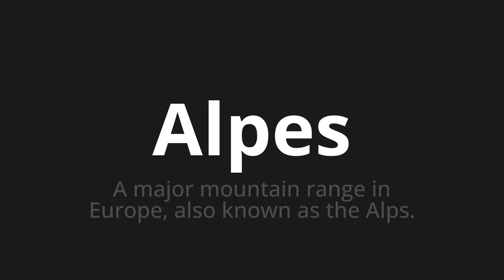How to pronounce Alpes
Master the Pronunciation of 'Alpes' - which means : A major mountain range in Europe, also known as the Alps. 📝 with @PPrononciation 🎓🗣️ - [Your Guide to English]

Learn to pronounce 'Alpes' perfectly in English with our easy and engaging tutorial by @PPrononciation! 📖📽️ In this comprehensive video, we provide you with native speaker examples 🗣️👂 and phonetic breakdowns 🎵 to ensure you get the pronunciation just right.

How to say Alpes in English